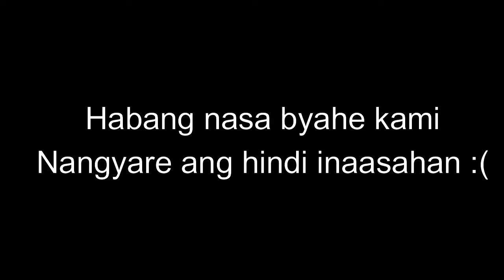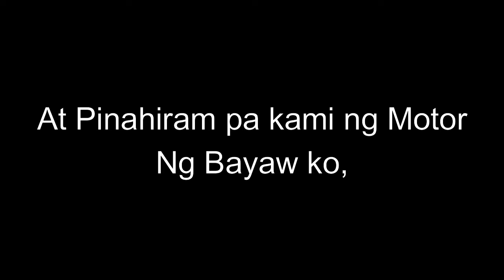Honda PCX Ratlook Stock Pipe | Typical Ratlook to Titanium Ratlook | DIY no more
Honda PCX Ratlook Tutorial | Step By Step | DIY no more But Classy looking Pipe

FB acct: EA Gee